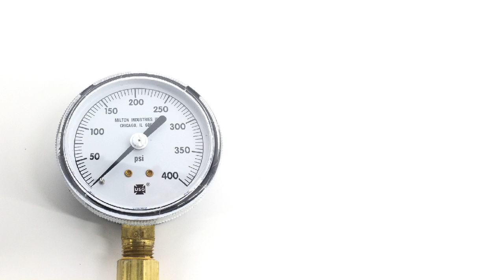NSN 6685-00-816-4146 Dial Indicating Pressure Gage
NSN: 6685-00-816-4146 a Dial Indicating Pressure Gage. Part Number: M8348-B1A. This product can be located in our Pressure, Temperature And Humidity Measuring And Controlling Instruments section on our